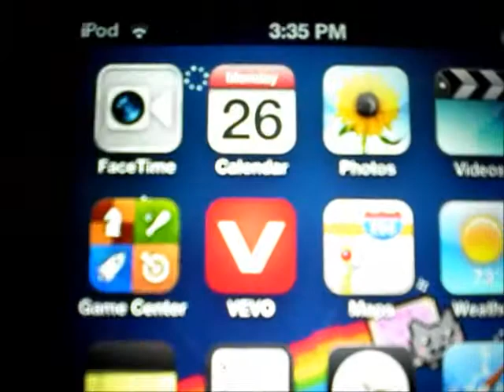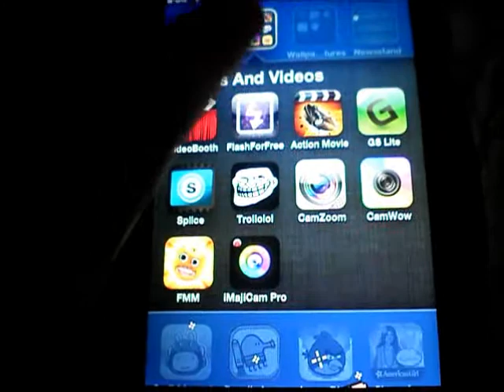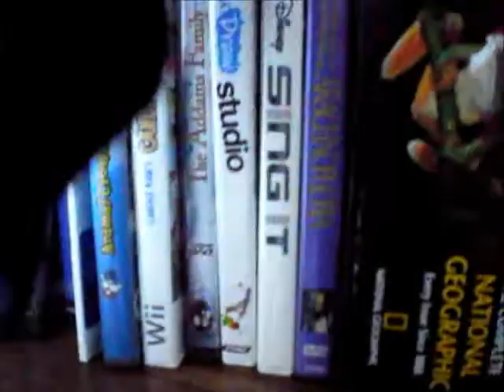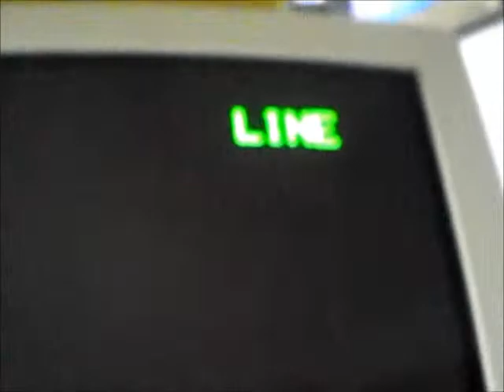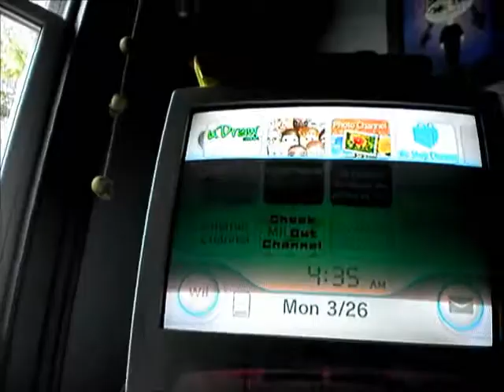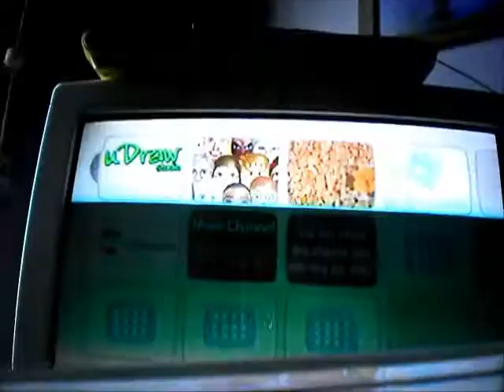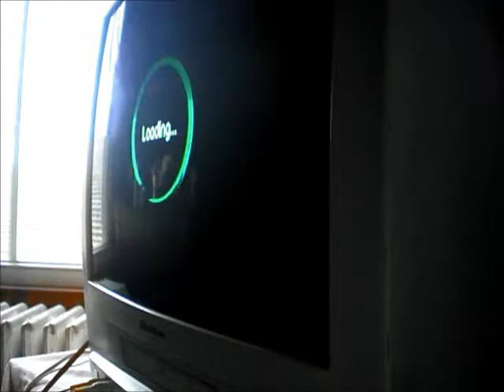Thursday plays temple run and draw studio!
ya, fail video XD